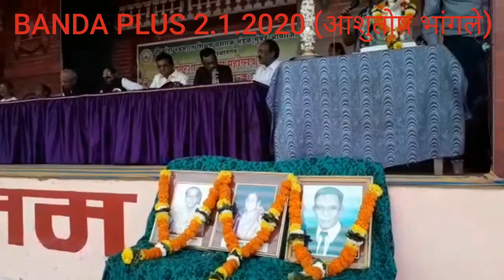बांदा नवभारत क्रीडा महोत्सव उद् घाटन सोहळा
Banda Plus (2.1.2020)
बांदा नवभारत शिक्षण प्रसारक मंडळ मुंबई संस्थेच्या 33 व्या आंतरशालेय क्रिडा महोत्सवाचे गुरुवार दि.2 जानेवारी रोजी थाटात
उद् घाटन झाले.

* हा उद् घाटन समारोह पहा Banda Plus वर

Banda Plus
श्री स्वामिराज मिडिया,बांदा.
आशुतोष भांगले.